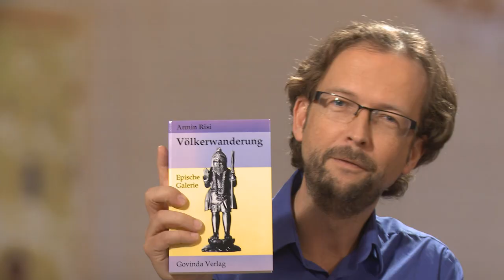Armin Risi - Wiedergeburt, Hölderlin und mein mystisches Erlebnis | MYSTICA.TV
Der Autor und Philosoph Armin Risi spricht in diesem Talk über die Wiedergeburt, den Dichter Hölderlin und ein mystisches Erlebnis, das ihn mit diesen Themen verband und gleichzeitig auf den Weg zu seiner Lebensaufgabe brachte.

Zu allen Zeiten spielte der Gedanke der Reinkarnation eine große Rolle, und heute glaubt in der einen oder andern Form rund die Hälfte der Menschheit an die Wiedergeburt. Bei Pythagoras, Platon, im alten Ägypten, bei Lessing, Goethe, Schiller und Herder – überall war der Gedanke an die Seelenwanderung präsent. Die Monade, so Leibnitz, ist unser göttlicher Kern, der gleichbleibend unsterblich sich immer wieder neu inkarniert.

Ein erstes Mal erzählt Armin Risi von seiner lebensverändernden mystischen Erfahrung. Mit 16 entdeckte er seine Liebe zur Literatur, vor allem Schiller und Hölderlin, und begann, Gedichte zu schreiben. Mit 18 verließ er die Schule, lernte vedische Mönche kennen, aber hatte grundlegende Zweifel: Gibt es einen Gott? Was ist mein Weg und meine Lebensaufgabe? Bei einer improvisierten Meditation im Wald wurde ihm die Antwort gezeigt ... Der 18-Jährige machte einen radikalen Kurswechsel in seinem Leben und wurde Mönch in einem hinduistischen Kloster.

Friedrich Hölderlin (1770 – 1843), der in diesem Erlebnis eine Rolle spielte, gilt heute als einer der größten Dichter und Visionäre der Weltliteratur, aber zu Lebzeiten war er weitgehend verkannt. Sein Werk wurde erst zu Beginn des 20. Jahrhunderts in seiner wirklichen Bedeutung entdeckt. Hölderlin war ein Jugendfreund der später bekannten Philosophen Hegel und Schelling und für sie eine wichtige Inspiration. Er thematisierte in seinen Werken auch die Perspektive der Wiedergeburt und sah in intuitiven und mythischen Bildern den Ursprung der nahöstlichen und griechischen Kultur in Indien (an „des Ganges Ufer“, „aus Wäldern des Indus“).

Hier wird noch, wie am Schluss des Interviews erwähnt, die letzte Strophe zitiert, die Hölderlin nur ein paar Tage vor seinem Tod geschrieben hat. 73-jährig, nachdem er für über 36 Jahre lang für verrückt gegolten hatte, schrieb er in diesem letzten Gedicht, das bezeichnenderweise die Überschrift „Die Aussicht“ trägt, folgende Abschlusszeilen (Armin Risi erläutert diese Zeilen im Interview):

Daß die Natur ergänzt das Bild der Zeiten,
Daß die verweilt, sie schnell vorübergleiten,
Ist aus Vollkommenheit, des Himmels Höhe glänzet
Dem Menschen dann, wie Bäume Blüt’ umkränzet.

Armin Risi (geb. 1962), Philosoph und Sachbuchautor; besuchte das lateinische Gymnasium in Luzern; gehörte im Alter von 18 Jahren zu den führenden Schach-Junioren der Schweiz; 1979/80 verschiedene Reisen und Naturaufenthalte; verließ 1981 das Gymnasium kurz vor der Matura; lebte von Anfang 1981 bis Ende 1998 als Mönch in vedischen Klöstern in Europa und Indien, studierte die Sanskrit-Schriften sowie westliche und östliche Philosophie, arbeitete an der Übersetzung von über zwanzig Werken der Sanskrit-Literatur mit (aus dem Englischen ins Deutsche); seit 1999 freischaffender Schriftsteller und Referent.

Armin Risi ist ein Pionier des aktuellen Paradigmenwechsels, den er als „radikalen Mittelweg“ bezeichnet. Risi verbindet ältestes Wissen und neueste Erkenntnisse als Grundlage für eine spirituell-ganzheitliche Wissenschaft, die von der Multidimensionalität des Kosmos ausgeht und den Menschen nicht materialistisch definiert. Als Konsequenz davon ist der Autor auch ein revolutionärer Urgeschichtsforscher, der über die Weltbilder des Darwinismus und Kreationismus hinausgeht. Die elf Sachbücher, die Armin Risi in den letzten dreiundzwanzig Jahren verfasst hat, sind wegweisende Werke, die heute als Insider-Tipps von immer mehr Menschen entdeckt werden.